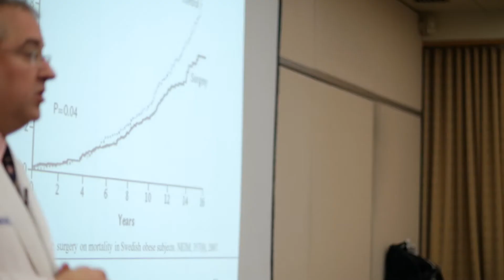What to Expect at a Weight Loss Surgery Information Session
Learn more about attending a free information session about the different types of bariatric surgery offered in the Weight Loss Surgery Center at BIDMC.